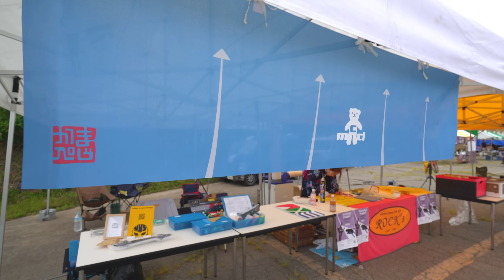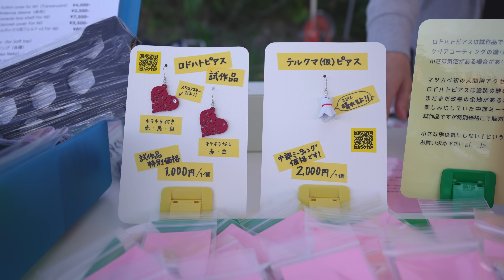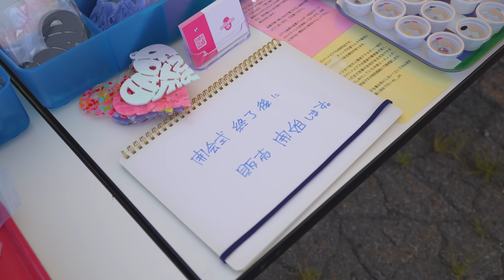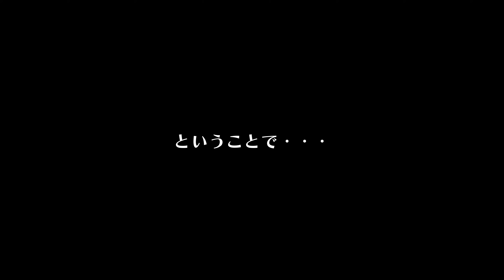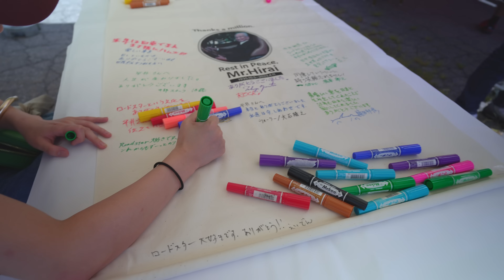中部ミーティング2023 YARUZO!YARUZO!YARUZO!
中部ミーティング

ＳＮＳ！